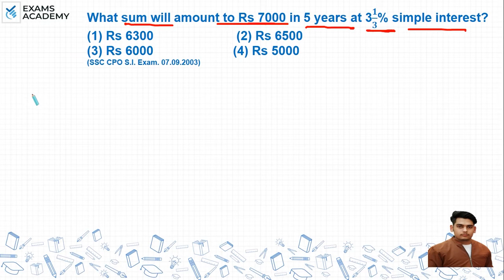What sum will amount to RS 7000 in 5 years at 3 1/3% simple interest ? (1) RS 6300 (2) RS 6500 ?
What sum will amount to RS 7000 in 5 years at 3 1/3% simple interest ?

Simple and compound interest previous year questions